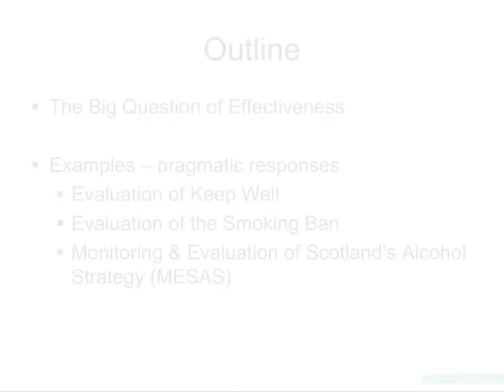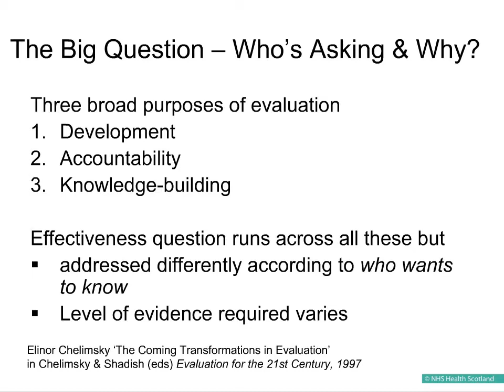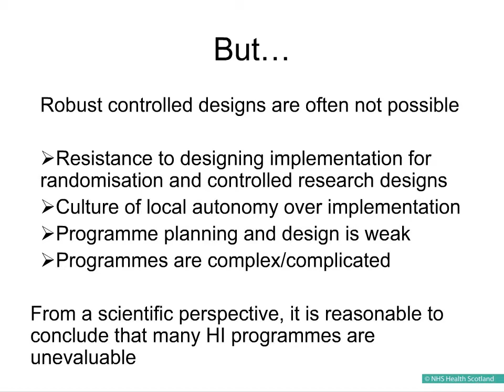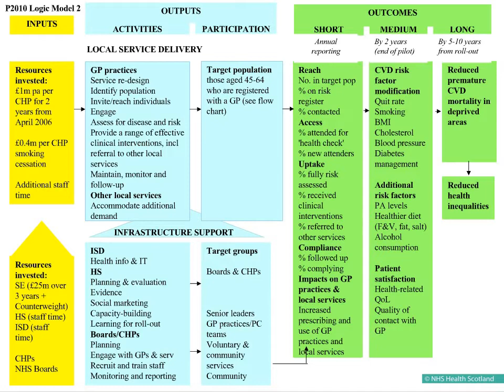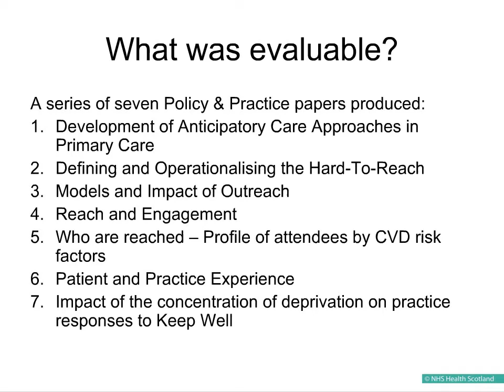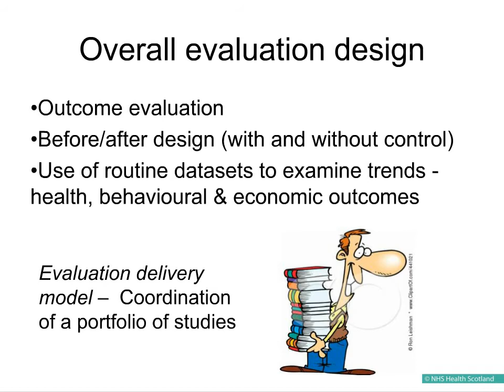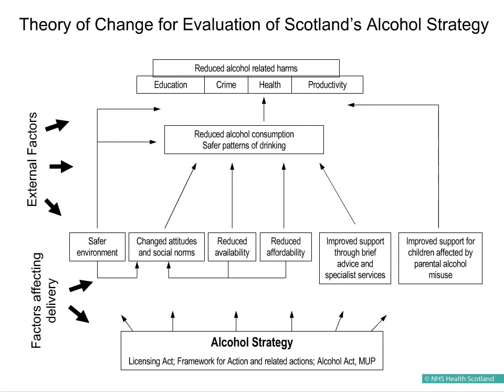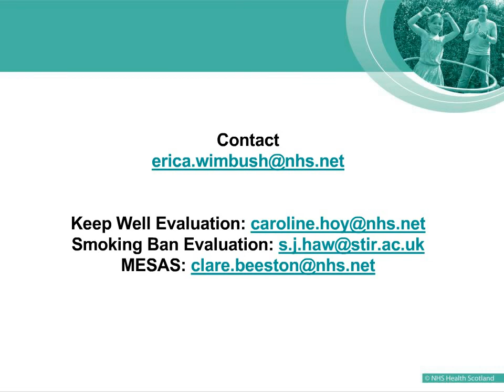2. AQMeN - Erica Wimbush - Public Health Policy Evaluation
Speaker from AQMeN event at ESRC Festival of Social Science: Evaluating the effectiveness of public services. 3rd November 2011, Royal Society of Edinburgh.